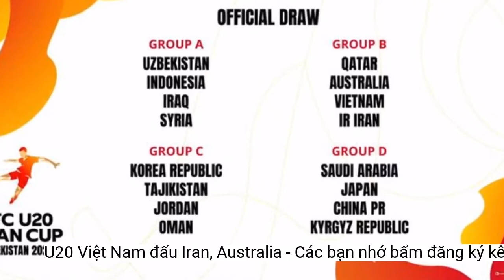Kết quả bốc thăm U20 châu Á: U20 Việt Nam đấu Iran, Australia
U20 Việt Nam rơi vào bảng đấu khó với nhiều đội bóng mạnh châu Á sau lễ bốc thăm VCK U20 châu Á.U20 Việt Nam giành quyền tham dự VCK U20 châu Á với tư cách đội nhì bảng xuất sắc nhất. Ở vòng loại, U20 Việt Nam thắng Timor Leste, Hồng Kông Trung Quốc và thua Indonesia, qua đó đứng nhì bảng F.
Bước vào lễ bốc thăm, U20 Việt Nam nằm ở nhóm hạt giống số 3 với Trung Quốc, Jordan, Iraq. Chúng ta có khả năng đối đầu với những đội bóng rất mạnh ở châu Á.
Nhóm 2: Nhật Bản, Tajikistan, Australia, Indonesia
Nhóm 4: Iran, Oman, Syria, Kyrgyzstan
Kết quả bốc thăm: U20 Việt Nam nằm cùng bảng với Iran, Australia và Qatar. Đây đều là các loại bóng mạnh ở khu vực châu Á và U20 Việt Nam sẽ gặp rất nhiều khó khăn nếu muốn tiến xa.
Nhóm 3: Trung Quốc, Jordan, Iraq, Việt Nam
Nhóm hạt giống số 1: Uzbekistan (chủ nhà), Saudi Arabia, Hàn Quốc, Qatar
16 đội U20 các nước châu Á được chia làm 4 nhóm hạt giống. Cụ thể 4 nhóm hạt giống được chia theo danh sách dưới đây.
Thành tích tốt nhất của U20 Việt Nam ở giải U20 châu Á trong quá khứ là lọt vào bán kết năm 2016. Kết quả này giúp U20 Việt Nam có lần đầu tiên tham dự World Cup U20 năm 2017. Đây cũng là thành tích tốt nhất của các đội bóng trẻ Việt Nam.